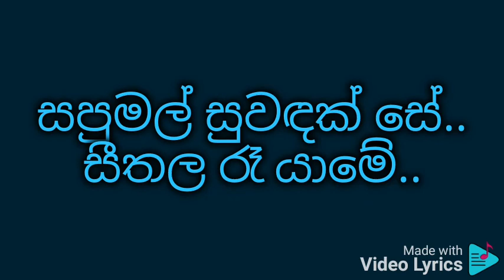Sapumal Suwandak se - original track - සපුමල් සුවඳක් සේ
Amara Ranatunga

සපුමල් සුවඳක් සේ..සපුමල් සුවඳක් සේ.. සීතල රෑ යාමේ..

හද කුටියට ඔබ හිමිහිට වැඩියා
කිසිවෙකු නෑ දුටුවේ..
සපුමල් සුවඳක් සේ..
🌹 Music 🌹

හැන්දෑ වළාකුලේ..

අටවක හඳ මඬලේ..
මේ හැම තැන ඔබ සැඟවී සිටියා
මා පමණයි දුටුවේ..
සපුමල් සුවඳක් සේ..
🌹 Music 🌹

ලොව නිදි අඳුරු පැයේ..

සීපදයක් වැන්නේ..
සවනත සනහා මා ලඟ උන්නා
රැය පමණයි දුටුවේ..
සපුමල් සුවඳක් සේ..
🌹 Music 🌹

සපුමල් සුවඳක් සේ..
යලි නෑ රැය යන්නේ..
මහමෙර ලෙස ඔබ නොසැලී සිටියා
ඇයි මුළු ලොව දුටුවේ..
සපුමල් සුවඳක් සේ.. සීතල රෑ යාමේ..
කිසිවෙකු නෑ දුටුවේ..
සපුමල් සුවඳක් සේ...